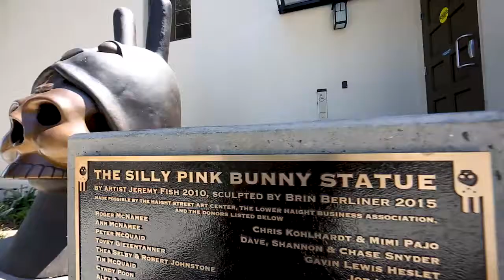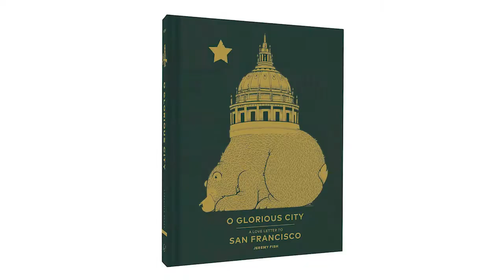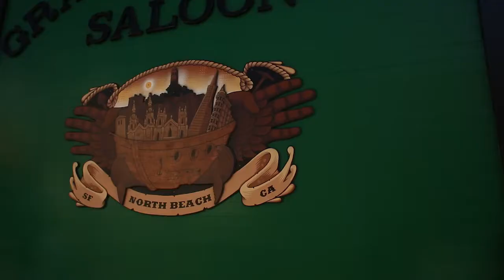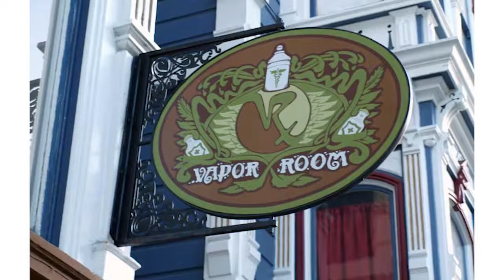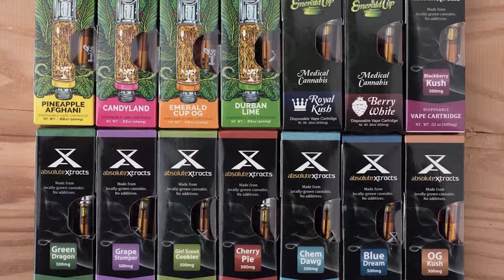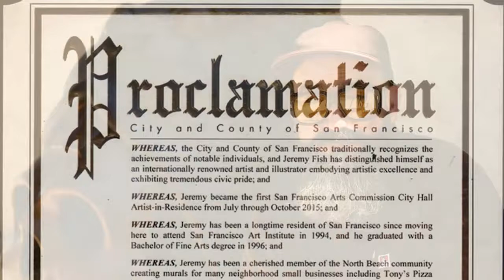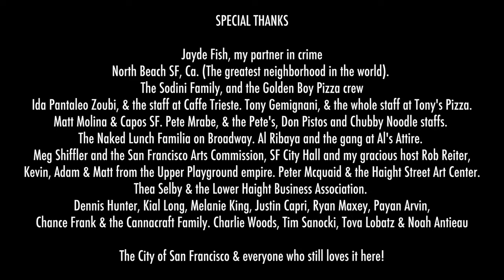Jeremy Fish x Absolute Xtracts Documentary Extended Edit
Jeremy Fish collaborates with Absolute Xtracts to create the strongest Cannabis Vape Pen on the market in California.

This documentary explores Jeremy's body of work from the past, and gives an idea of where things could be heading.